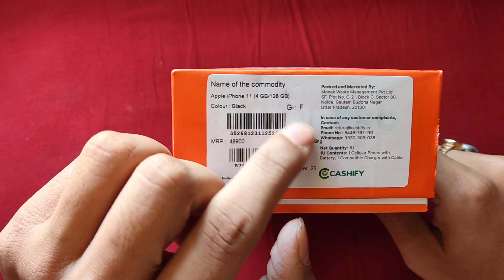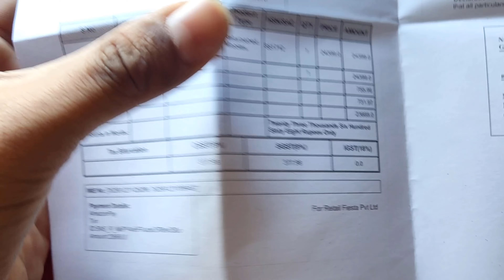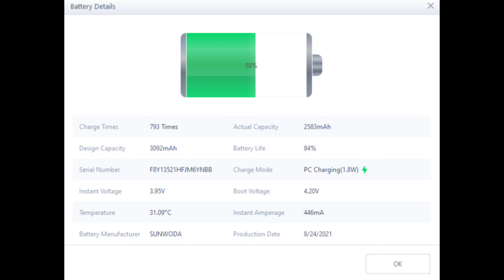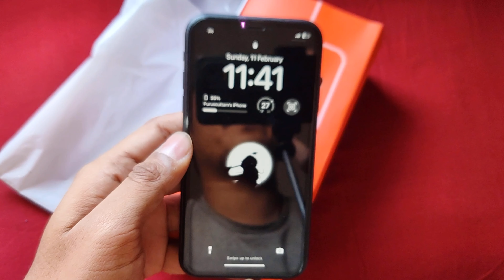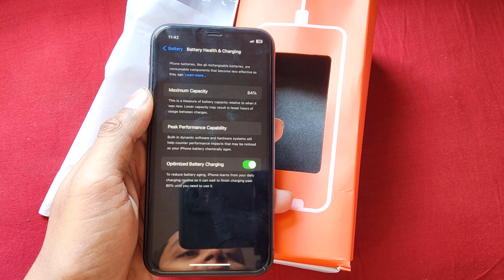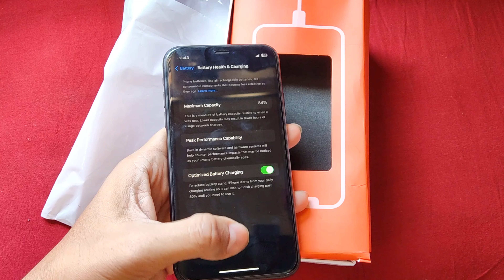Iphone 11 128gb unboxing from cashify || Refurbished iphone under 20000 ?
Iphone 11 128gb purchased from cashify fair condition